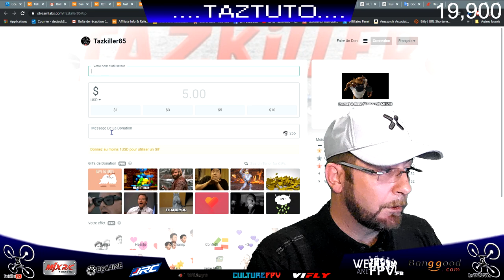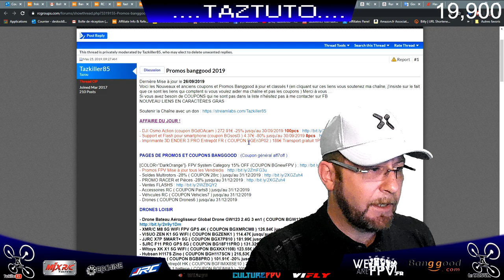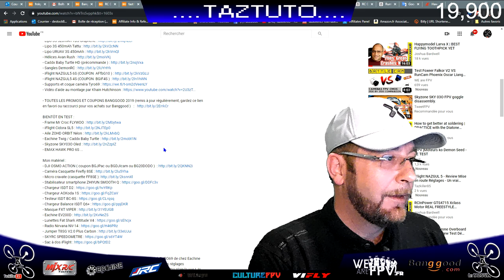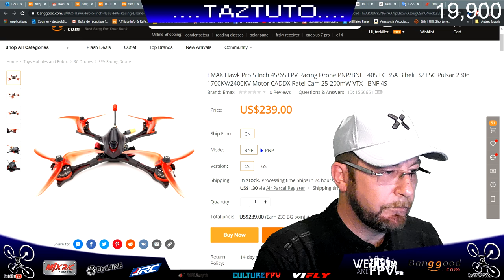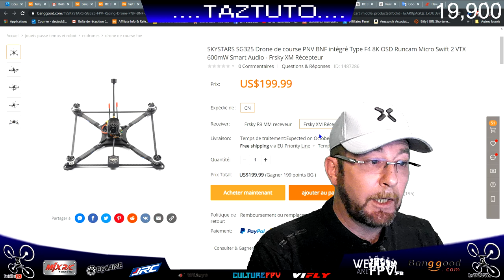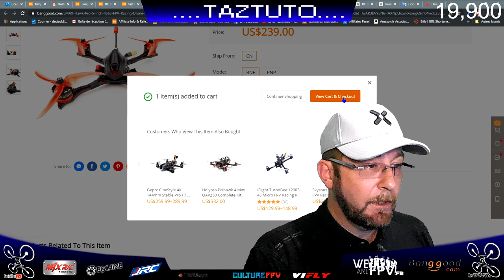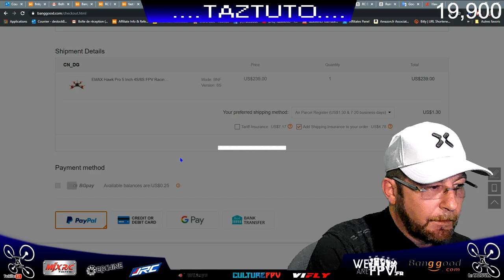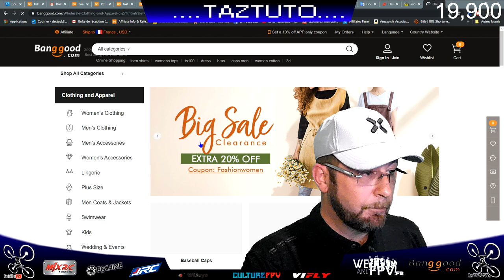Commander en Chine - Bon à Savoir / Conseils et Exemple - Pas de Panique !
Même pas peur !!!

Voici mes principaux partenaires, en utilisant ces liens pour passer vos commandes vous soutenez ma chaîne... Merci à vous  :

- TOUTES LES PROMOS ET COUPONS BANGGOOD 2019 (remis à jour régulièrement, vous pouvez gardez ce lien en favori ou raccourci pour vos achats sur Banggood )

Quelques infos importantes, pour moi, et pour vous ... Suite à quelques questions que certains d'entre vous m'ont posés récemment, j'ai décidé de faire une petite vidéo "mise au point" .
Que ce soit pour commander en Chine ou pour soutenir ma chaîne, voici donc quelques infos importantes qui vous seront utiles je pense . N'hésitez pas à poser vos questions dans les commentaires si besoin. Bon Film à Tous .